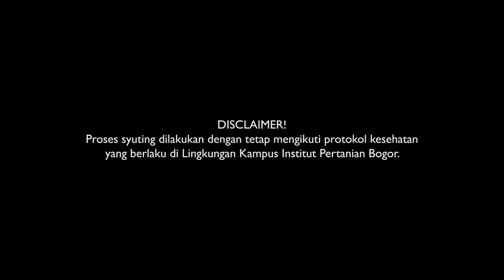FACULTY TALKS - FAKULTAS PETERNAKAN IPB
Halo, Laksamana Agridaya!

Podcast MPKMB IPB 57 kali ini hadir bersama Fakultas Peternakan. Dengan adanya podcast ini, harapannya para mahasiswa baru dapat lebih mengenal fakultasnya masing-masing. Yuk, langsung simak aja!

“Bersama MPKMB kami percaya, harapan itu masih ada.”⁣⁣⁣⁣

Terima Kasih⁣⁣⁣
Masa Pengenalan Kampus Mahasiswa Baru
mpkmb.ipb.ac.id